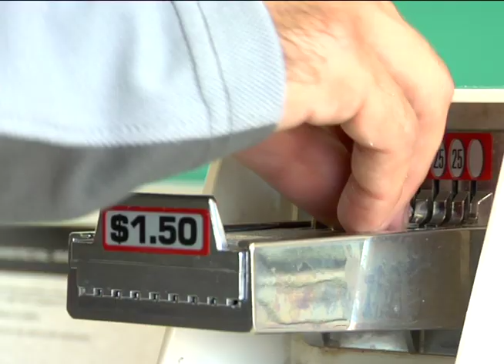MAKEOVER MISSION: HOMELESS EDITION PROMO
The first truly "extreme" makeover show, "Makeover Mission: Homeless Edition" takes our homeless man off the streets and not only changes his clothes, but his life, too. Comedian Lou Santini hosts.  It doesnt get any more extreme -- or fun -- than this!